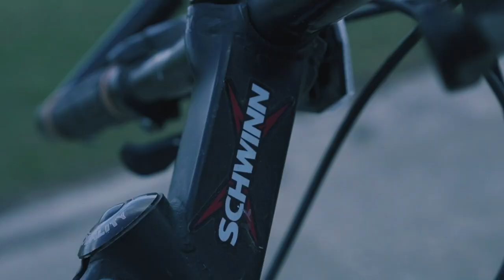Schwinn Mountain Bike: The Ultimate Trailblazing Experience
Whether you're a seasoned off-road cyclist or just starting out, the Schwinn mountain bike is a great choice for anyone looking to hit the trails and explore the great outdoors. So join us as we take the Schwinn mountain bike for a spin.